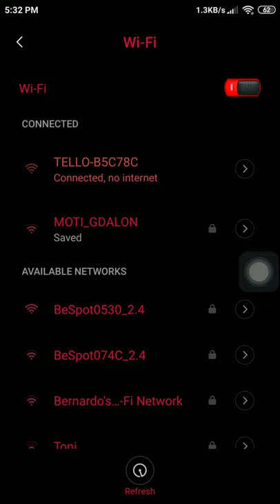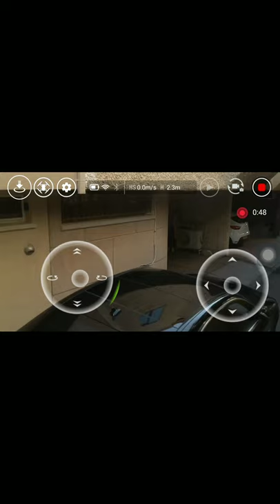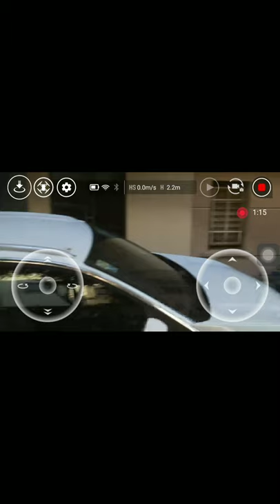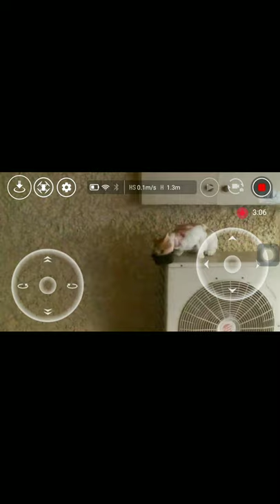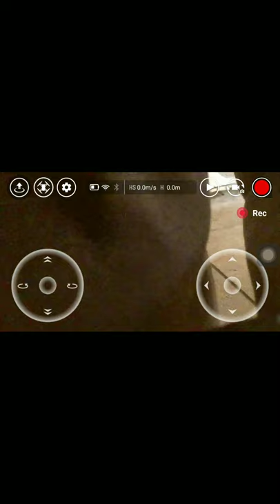Dji tello app remote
Practice muna sa maliit bago bumili ng malaki 😁